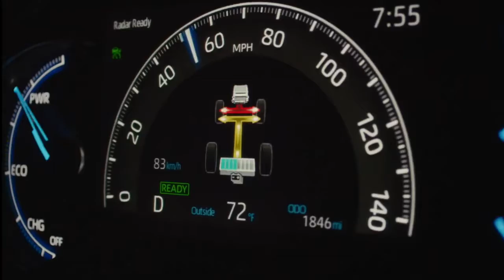Priority Toyota Hampton - 2020 Highlander and Venza October Incentives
2301 W Mercury Blvd, Hampton, VA 23666